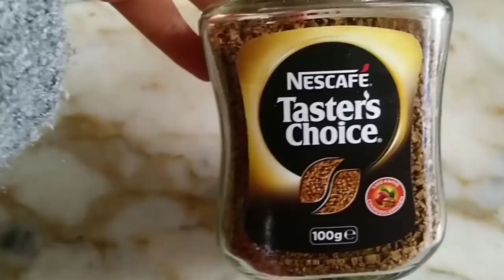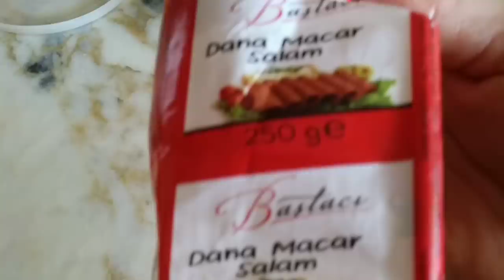Почему я люблю понедельник?Добро возвращается бумерангом! Чем дочь меня порадовала! Мерсин Турция.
Сегодня я Вам отвечу , почему я люблю понедельник! Ведь, для многих - он тяжёлый. А для меня - самый лучший день в неделе!
Сегодня я получила хорошую новость от дочери из Батуми. Добро возвращается бумерангом!